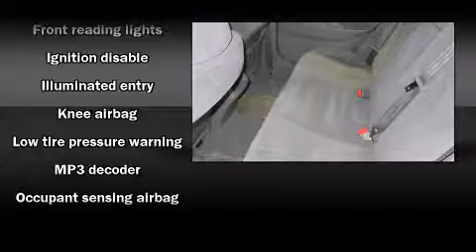2009 Toyota Camry in Mesquite, TX 75150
Oustanding design defines the 2009 Toyota Camry. With fewer than 50,000 miles on the odometer, this 4 door sedan prioritizes comfort, safety and convenience. It features an automatic transmission, front-wheel drive, and a 2.4 liter 4 cylinder engine. It distinguishes itself from the competition with features such as: delay-off headlights, a tachometer, tilt and telescoping steering wheel, power door mirrors, power windows, an overhead console, and cruise control. Premium sound drives 6 speakers, providing you and your passengers a sensational audio experience. Passenger security is always assured thanks to various safety features, such as: dual front impact airbags with occupant sensing airbag, head curtain airbags, brake assist, ignition disabling, and 4 wheel disc brakes with ABS. We know that you have high expectations, and we enjoy the challenge of meeting and exceeding them! Please don't hesitate to give us a call.